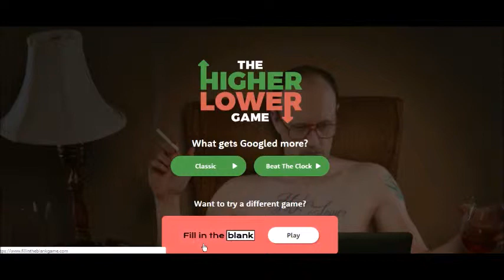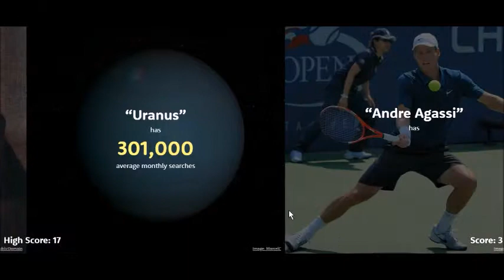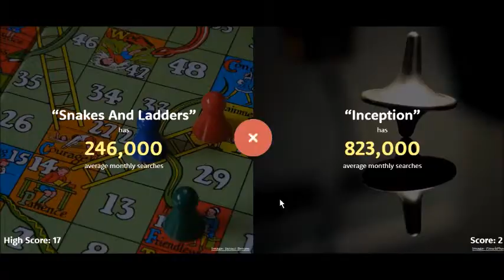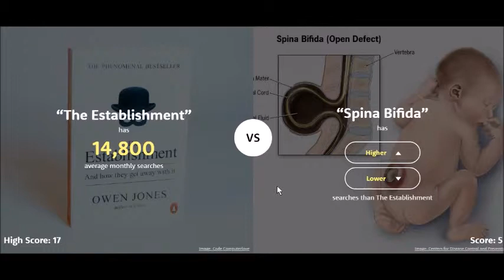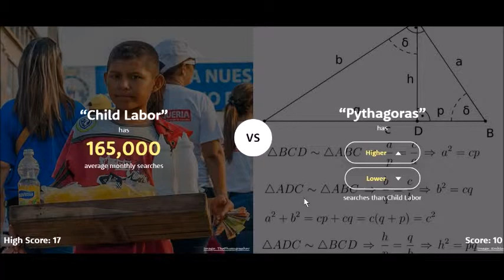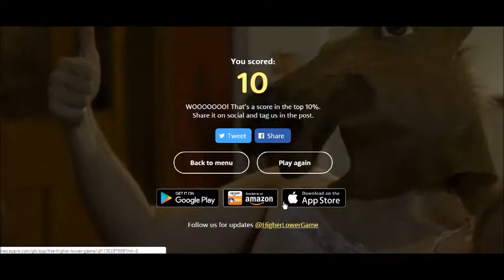THE HIGHER LOWER GAME || EPISODE 1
Today I am going to try to play Higher Lower! I'm not sure if they update the game often but lets find out.